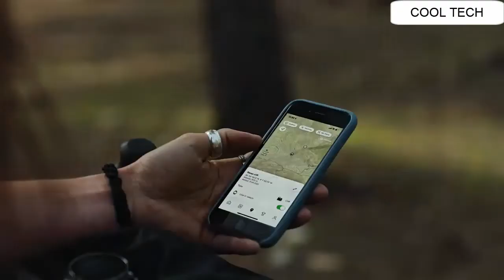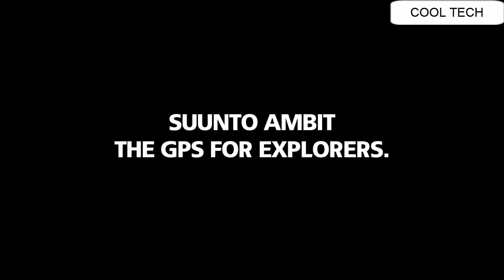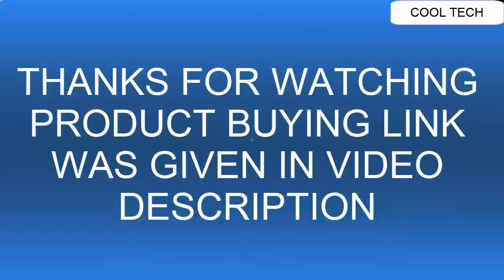Top 10 New Suunto Smart Watches To Buy in 2022!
Hello Friends If you are looking for the Top 10 New Suunto Smart Watches To Buy in 2022.You are in the right place.

10.Suunto 9 Peak a GPS sports watch

09.Suunto 5 A compact GPS sports watch

08.SUUNTO Ambit GPS Watch

07.Suunto D4i Novo

06.Suunto D5

05.SUUNTO 9 Red Bull X-Alps Limited Edition

04.Suunto Ambit2

03.Suunto Traverse

02.Suunto 7

01.SUUNTO 9 GPS Sport Watch Lime